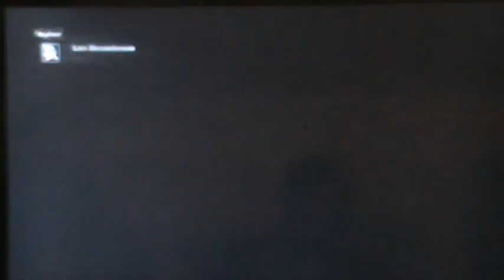Kezada(lars) vs Ironfist(xia)